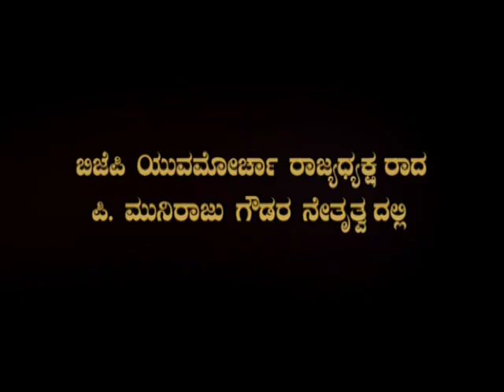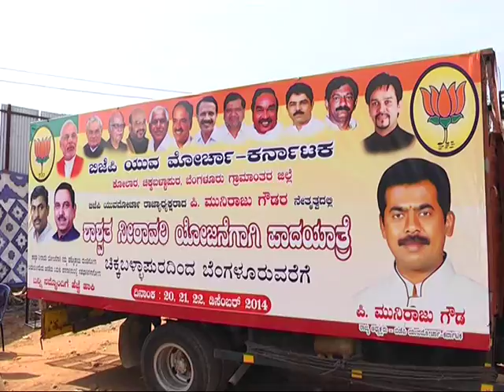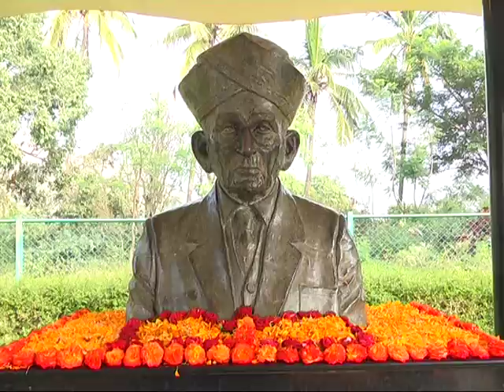BJP Yuva Morcha's WalkforWater led by Muniraju Gowda #1